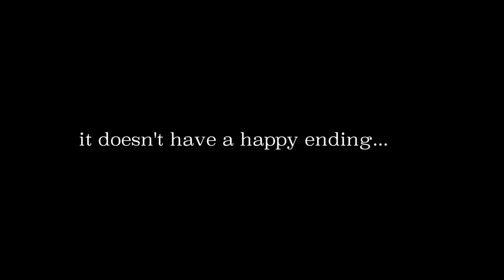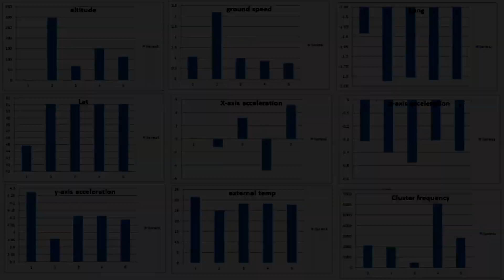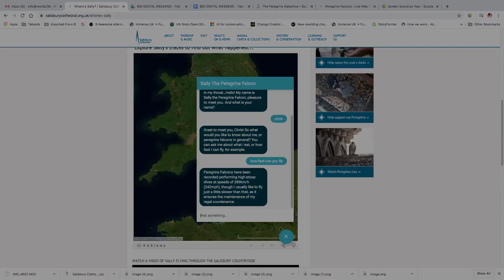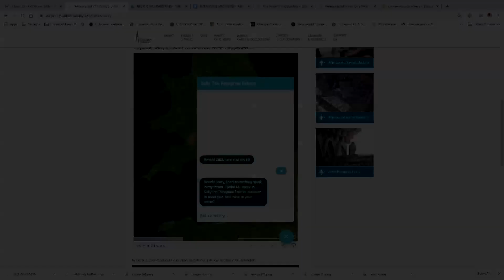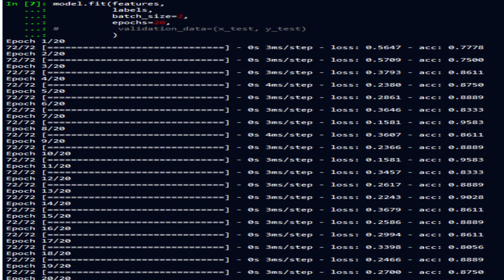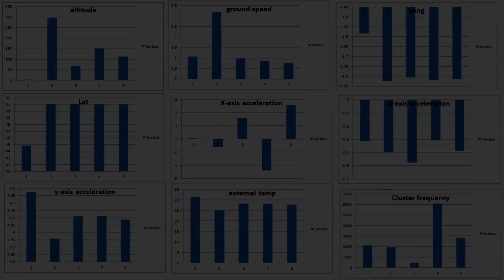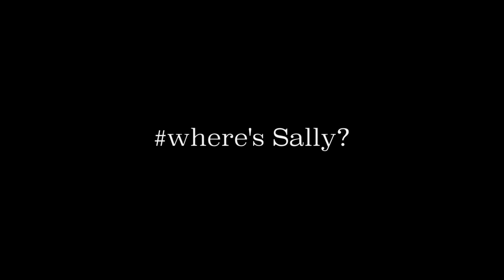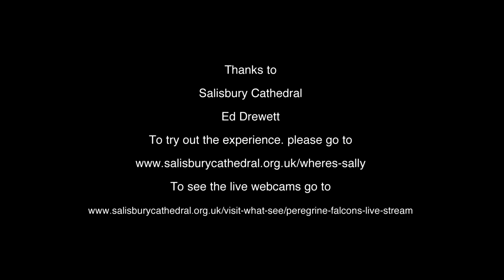Where's Sally?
Learn about WheresSally, the Cathedral’s exciting new hi-tech nature project aimed at children. The detective ‘game’, which is being trialled on the Cathedral website, uses unique GPS data captured over the course of 2 years in the life of one of the Tower’s most famous residents, Sally, in order to teach children all about peregrines, and take them on a journey around the area following in her tracks.

The ReWild.life team including artist Chris Ralli and Rob Nicholls, a chatbot expert more used to helping banking clients work their way round websites, demonstrate how they are re-purposing data to raise awareness of the natural world.